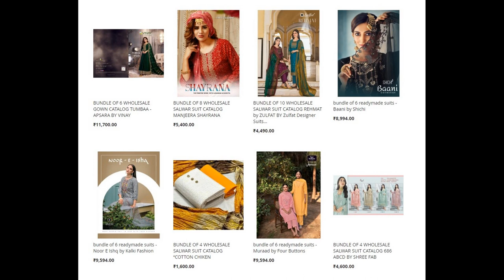58 wholesale bundles launched today 22 Feb 2023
Top brands:
Sangam Sarees
Balaji
Kalki
Ronisha
Shree Fabs
Stylewell
Shubh Shree Creation
4 Dots
Aashirwad
Deepsy
Eba Lifestyle
4 buttons
LT
Omtex
Psyna
Rani Trends
Rinaz
Sahiba
Sanskar Tex
Simar
Sulakshmi
Tips & Tops
Vamika nx
Vipul
Vitara
Your Choice
Zulfat Designer
Vinay Fashion
Zaveri
Anju Fab
Kala Trendz
Twisha